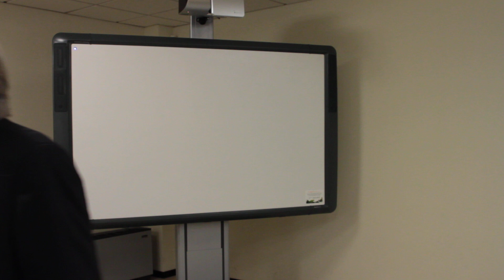Economy is the Art of Dreaming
ONLY INDIVIDUALS CAN TRANSFORM SOCIETY
Q. What is the major difference between ESE and other business schools? A. You can create and experience all kinds of desires, but your Dream is only yours. The aim of the European School of Economics is to focus each of its students on the uniqueness of his own Dream. Conventional education, which has pervaded for centuries in schools and universities all over the world, has created conformity, and has regimented young minds, pruning away the fantasy, the vitality, and the search for one’s own uniqueness. Above all, universities have become factories that produce employee-minded men and women, job-fillers worried about nothing more than finding an occupation and surviving. Our civilization needs visionary leaders, pragmatic dreamers, individuals. Beyond the powerhouses of industry, the skyscrapers of finance, behind all that we see and touch, at the origin of every intuition, of every scientific achievement there is the Dream of one man, of an individual. ESE dedicates particular care and attention to each and every student. It has developed an educational system that places the individual at the core of its activity.
The creative motto of the ESE, Visibilia ex Invisibilibus, contains the very nature of its educational philosophy, and can be summed up simply by remembering: all we see and touch, all we perceive, the skyscrapers of finance, the pyramids of industry, the discoveries and achievements of science and technology, all that we call reality is nothing but the projection of an inner invisible world, a world of ideas and values that runs vertically to the plane of our existence: the World of Being. The way we feel, and think, our aspirations and the uniqueness of our ideas, what we believe in, are what determine our destiny. Like in a cosmic laboratory, in the six ESE centres, from London to Milan, from New York to Rome, and from Florence to Madrid, a formula for undergraduate and graduate study is being elaborated to prepare, in politics as in economics, a new generation of leaders, incorruptible men, capable of facing the challenges fast approaching our civilization. At the centre of any activity of the ESE, of utmost priority is the aim to educate men and women towards Self-discovery and inner responsibility.

Q. You say that humanity is not facing an environmental, political or financial crisis, but a crisis of values. Would you explain this comment?
A. In the past, economy has been based on calculation, programs, plans and mathematics; and mathematics cannot deal with qualities, but only with quantities. If you live in a merely quantitative universe, nothing is possible for you – neither change, nor transformation, because transformation is a question of Quality. The financial crisis is only the disastrous effect of a loss in your inner being. What you personally are going through is not a financial crisis, but a crisis of values. In a qualitative economy, the amount of efforts is insignificant in comparison with the quality of efforts. Money, like love, are an inner matter. Money is a state of Being. Money-affluence manifests in time what you have conquered through inner responsibility and creative victory, which is love. In the same way, any fault in your Being makes you weaker and poorer. Any crack in your vision shatters the foundations of your financial power. A young businessman once asked me: «But if the state of integrity or unity of Being can be reached in an instant, why is it taking me so long?. I told him: «Years and layers of neglect, negative emotions and false ideas have kept you in a powerless state. You have to understand that even if you could catch a glimpse of your totality, you would not be able to sustain it. You must work hard to uncover and strengthen your will – your will is for your being like the muscles for your body: the more you dedicate to strengthening it, the more you will be rewarded with glimpses of totality. Integrity, then, will not be a state you temporarily experience, but your very permanent reality.

Q. You say, reality and vision are the same thing. How and why?
A. From my point of view, nothing is external. The separation between the outer world and the inner one, between perception and projection, between being and having is only apparent. States and events are not separate realities, but One. The apparent outer reality is only a projection, a reflection of the inner one. The healthier you are, the wealthier you become. Your vision determines your reality and not vice-versa – the healthier your vision, the richer your Life. The man of the third millennium will understand that all that which exists in the world is a wonderful representation of his own Being, and that the entire Universe in all its magnitude, is not really perceived from outside but incredibly dreamed and projected from within — ‘a film script that will realize itself while you write." - Elio D’Anna, ESE President & Founder